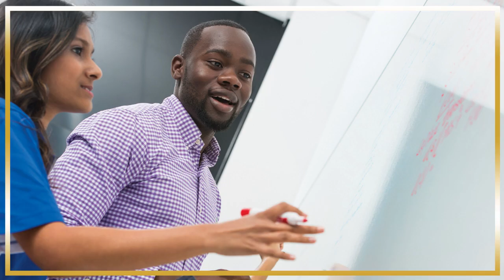Psychologist's advice: Ten rules for success life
Ten rules for success  life